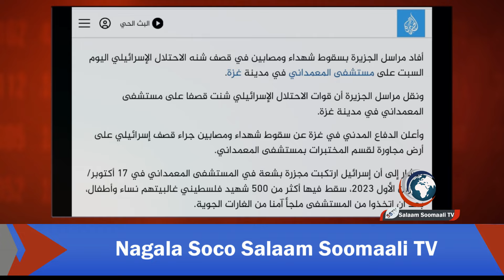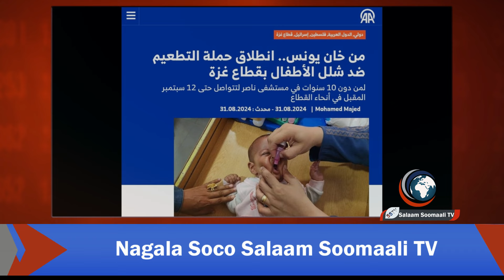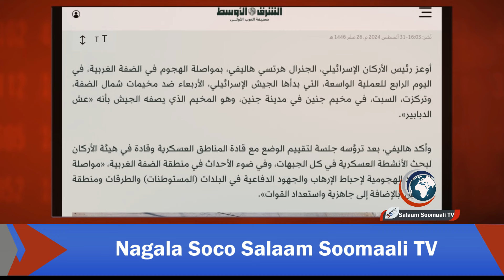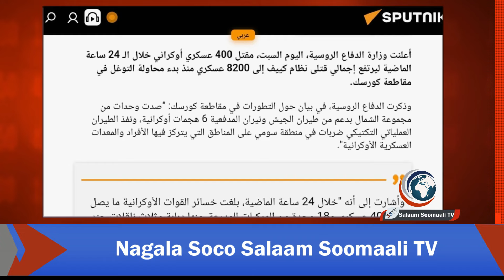HABEEN: Israalll oo isbitaal duqeysay# warar ka soo kordhay dagaalka daanta galbeed# Ruushka oo mark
HABEEN: Israalll oo isbitaal duqeysay# warar ka soo kordhay dagaalka daanta galbeed# Ruushka oo markale laayay askar yukrayn ah.